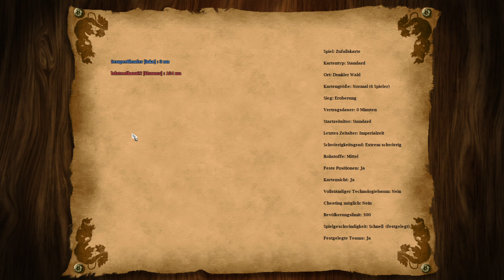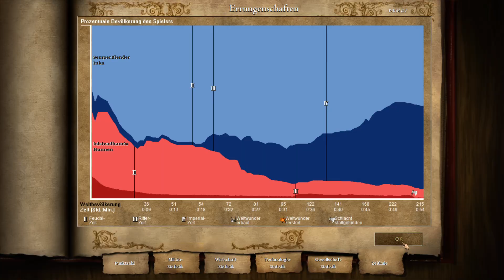Age of Empires 2 HD - I played vs a SUPERNOOB and made a TROLL army of siege rams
That guy insisted on playing with me, by the way...